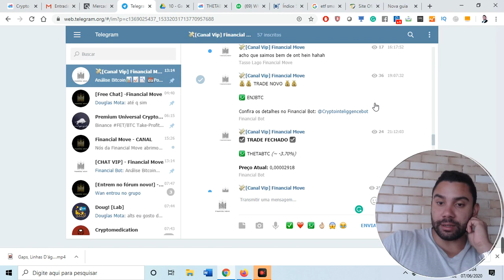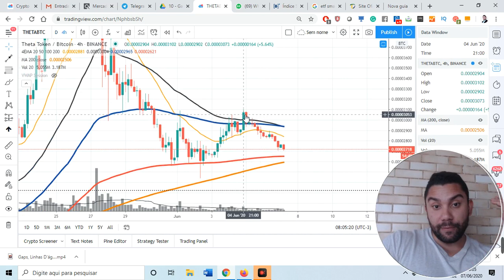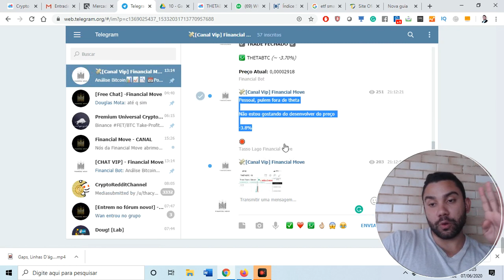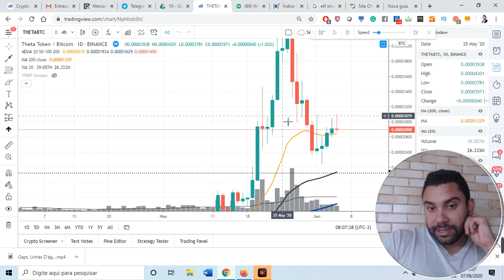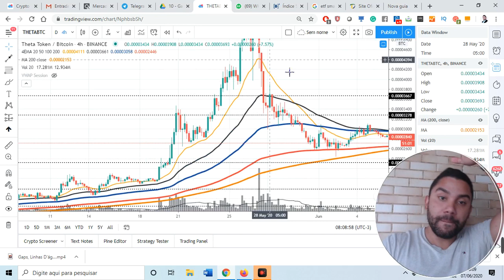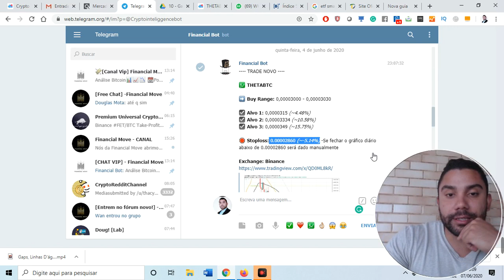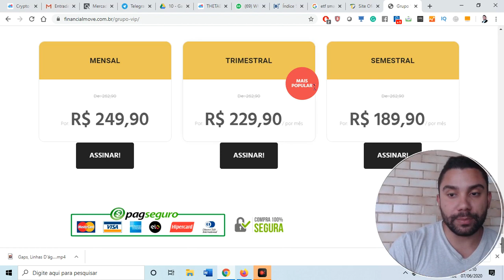Escola do Trader - THETA-3.7% em Apenas 2 horas! Entenda porque foi um trade Vitorioso mesmo assim